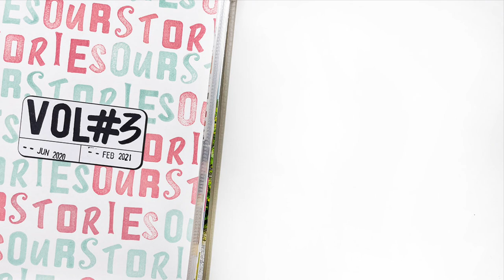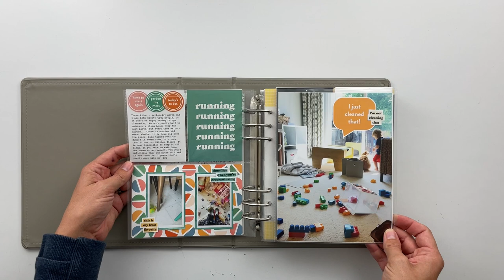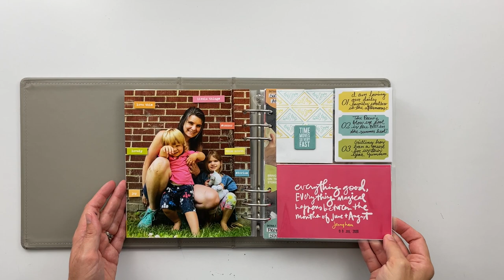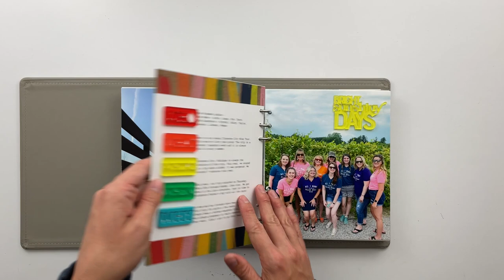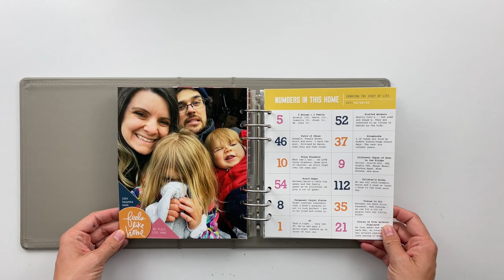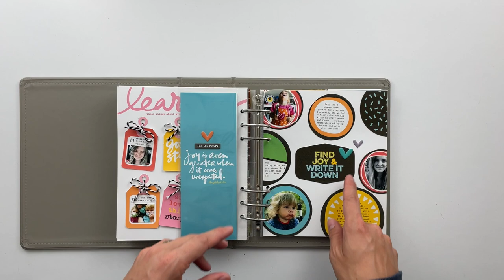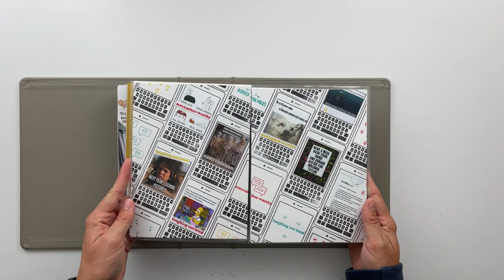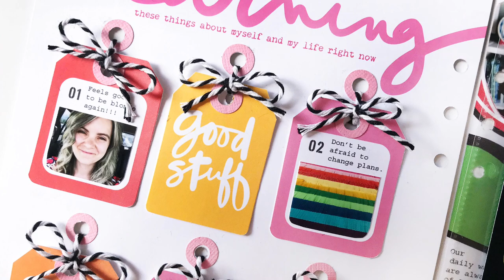Scrapbook Story Album | Our Stories | Volume #3 | Flip Through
In this video, I am sharing a flip through of the third volume in my General Family Story Album series ("Our Stories | Volume #3"). The "Story Album" format has quickly become one of my absolute favorite ways to scrapbook and preserve the stories of our family. I hope in watching this video, not only will you have a better understanding of how I use Story Albums to document our stories, but that you will also feel inspired to tell more of your family's stories in whatever format makes sense for you as well.

Almost all of the spreads I share in this flip through have a process video available to watch. I have created a playlist of all the spreads in Volume #3, and you can find that here:

If you are interested in seeing a flip through + layout process videos my first two volumes, you can find those here:

Below, you will find links to the shops where I most often get my scrapbooking supplies. I recommend checking out the individual layout's process video + description for the supply list for any of the pages in this album.

Canon Photo Paper Glossy 8.5"x11" (100ct)

Canon Photo Paper Glossy II 6"x4" (100ct)